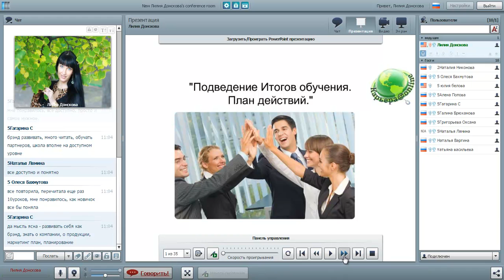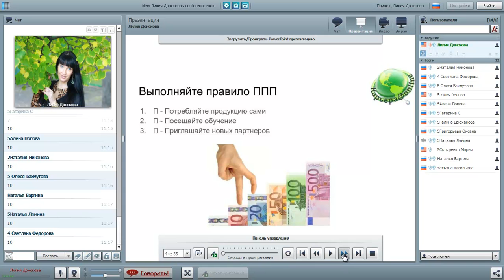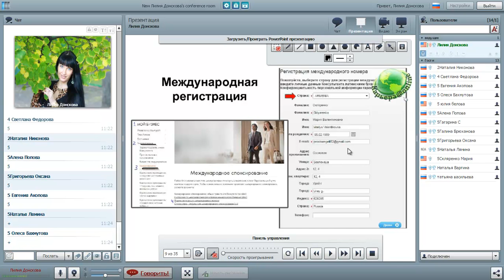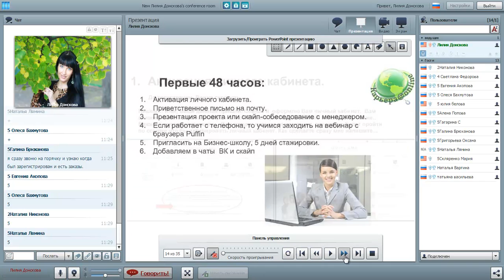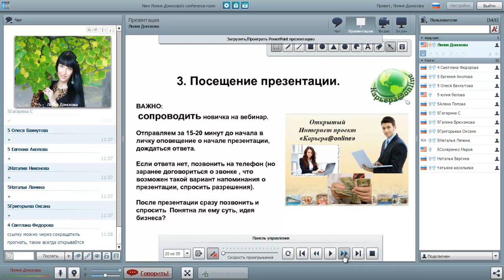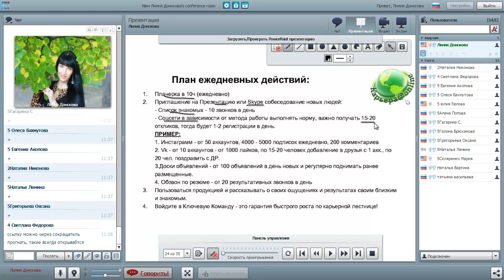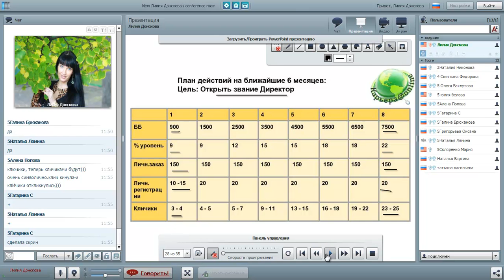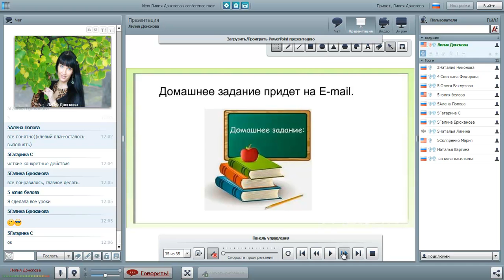5 день БШ Итоги